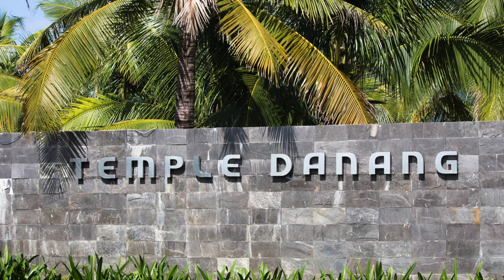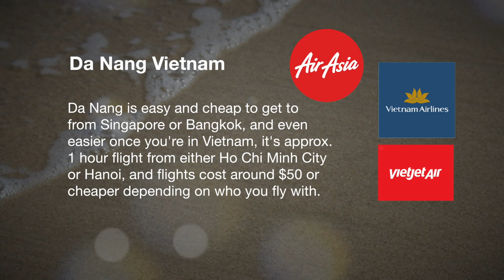Da Nang Beach - China Beach TV Series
Da Nang Beach
Also Known As Non Nuoc, My Khe beach and China Beach
PLEASE NOTE that: China Beach" is a nickname, not an official name. The name China Beach seems to be a sensitive issue with the Vietnamese. So best to refrain from using China Beach. The officially recognised names are: Da Nang Beach, Non Nuoc and My Khe beach

Da Nang Beach belongs to Vietnams third largest city which has a population of over 1 million, Da Nang is conveniently located between the city of Hue and Hoi An.

Da Nang Beach is considered to be Vietnam's most picturesque beach and was listed in Forbes Magazine as one of the 'World's Most Luxurious Beaches', the stunning sands of Da Nang Beach offer excellent surfing from September.

The white sandy 32 kilometre (20-mile) stretch offers sun seekers a magnificent unspoilt hideaway with many big brand hotels such as Hyatt Regency, Crowne Plaza, Pullman Resorts and many more.

There are also a large number of dining options available along the beach, from fish restaurants to Western Restaurants

China Beach
Did you know that the 1988 television series China Beach was filmed in Da Nang? You might remember the 1968 theme song of the series which is Reflections by Diana Ross & The Supremes.

Da Nang is easy and cheap to get to from Singapore or Bangkok, and even easier once you're in Vietnam, it's approx. a 1 hour flight from either Ho Chi Minh City or Hanoi, and flights cost around $50 or cheaper depending on who you fly with.

The beaches in Da Nang are very quiet during the day, with only tourists plus vendors making an appearance who have the beach to themselves. The locals do use the beaches, in fact the beaches are crowded in the morning up till approx 6:30am and after 4pm. It's a completely different experience around those times and I highly recommend you check it out.